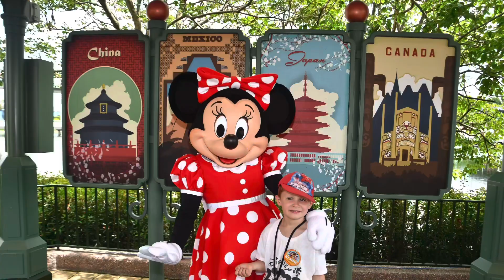Disney World Character Meet and Greet - Disney Florida Vlog 2022 | Ali and Zac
The boys met loads of Characters when they went over to Disney Florida, from Snow White, to Sully, to Lloyd (Ninjago), to Captain Jack Sparrow, Mickey Mouse, Minnie Mouse.

Donald Duck was Isaacs favourite, they had a great time together during our walk around Epcot, pretending Isaac was Spider-Man shooting webs and getting him stuck to the wall. Jack Sparrow was Alistair’s favourite and as the boys had just finished the pirate treasure hunt they had a chat about getting treasure together - we found Jack Sparrow at the Magic Kingdom, Disney, Florida 2022.

Video Title: Disney World Character Meet and Greet - Disney Florida Vlog 2022 | Ali and Zac

This video is about Disney World Character Meet and Greet - Disney Florida Vlog 2022 But It also covers the following topics:

Disney Trip of Ali And Zac
Ali And Zac Meeting Disney Characters
Disney Character Greetings Ali And Zac

✅  About Ali and Zac

Hello Everyone. This is Alistair and Isaac (Ali and Zac for short), we are brothers and we want to be famous on Youtube.

We absolutely love watching other Youtube videos, especially videos about gaming. We want to share with you videos about different games, walk through, any hints and tips we may have and hopefully make some interesting tutorials about how to do well in games and even how to make some of your own. We also enjoy making things and Zac loves making cooking videos!

We are only just starting on our Youtube journey, we really would love it if you would watch our videos, like and subscribe and let us know in the comments if there is anything you would like to see us do, play or show you and we will see what we can do.